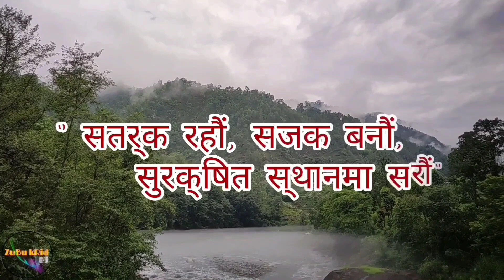Short movie | बाढी | Badhi | Flood | ZuBukRid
" सतर्क रहौं, सजक बनौं सुरक्षित स्थानमा सरौं"

यो बर्ष मनसुन सुरु भएसँगै  बाढी पहिरो जस्ता प्राकृतिक बिपत्तिको जोखिम पनि बढेको हुँदा खोला तटीय र बाढीपहिरोको जोखिम क्षेत्रका बासिन्दाहरुले सुरक्षित स्थानमा सर्न र उच्च सतर्कता अपनाउन हार्दिक अनुरोध गरिन्छ । यसपटकको बर्खा याममा  धेरै पानी पर्ने र बाढी पहिरोको जोखिम पनि उतिक्कै बढ्ने भएकाले पनि समयमै सतर्कता अपनाऔं ।

"आफू बचौं, अरुलाई पनि बचाऔं। प्राकृतिक बिपत्तिको बिरुद्ध, पूर्व तयारीको लागि सबैले कम्मर कसौं"